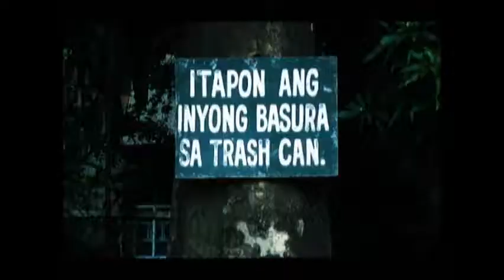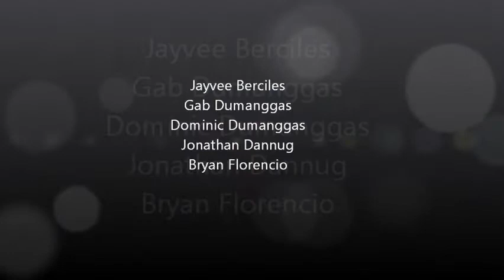P.O.G.I. (Short YFC North B2 Film)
Starring:
Jayvee Berciles
Jonathan Dannug
Dominic Dumanggas
Gab Dumanggas
Bryan Florencio

i'm sorry kasi rush ung pagkagawa.. hinabol ung deadline :)) hehe. pro aayusin ko p to.